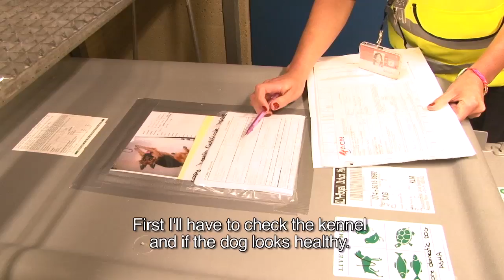How pets fly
Pets, too, regularly travel by plane. Take Asha: an Alsatian that is flying to her bosses in Dubai. To give you an idea of the boarding process for pets at Schiphol, we will follow Asha from the vet up to the moment she is taken to the aircraft.

Schiphol TV is Amsterdam Airport Schiphol's official information channel op YouTube: featuring the newest video items, keeping people updated on what is happening at and around Schiphol.